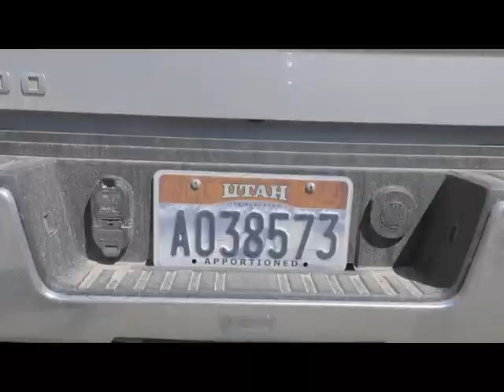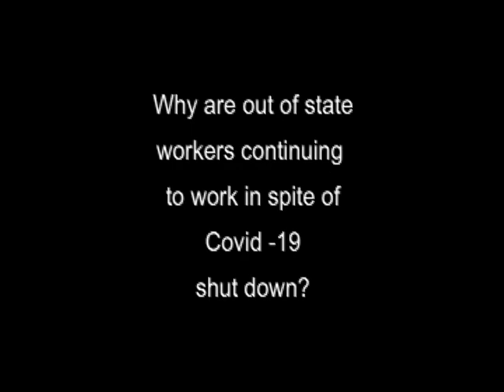April Fool - Innogy (wind) non-compliance with Covid-19 shut down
Part two
   One takes the Covid-19 threat seriously, or not.
It is apparent that Gov. Cuomo does not.  To repeat:
 GOV. CUOMO DOES NOT TAKE THE COVID-19 VIRUS SERIOUSLY
Otherwise, he would stop the construction work for the industrial wind turbines going on in Chautauqua County: the towns of Cherry Creek and Charlotte.
   BUT SO-CALLED 'GREEN ENERGY' FROM WIND IS CUOMO'S
PET PROJECT, COVID-19 BE DAMNED.
  Only massive and continued subsidies will be required if the monstrous wind turbines are built. This is especially true now that the bottom has dropped out of the energy market. Wind and solar especially UNESSENTIAL.
    And yet non-essential workers are still working. German-owned Innogy -  Cassadaga Wind continues construction in the towns of Charlotte and Cherry Creek.  Workers come from Washington State , Utah, Missouri, Tennessee, Pa and eastern New York State  Cassadaga Wind is a long way from being an essential utility and should be considered non - essential given the seriousness of the Covid-19 outbreak.
If Innogy cared about the  health and safety of the host communities, it would not continue building roads and deforesting the hills of Chautauqua County risking spreading the virus. If Innogy cared about its workers it would send them home to be with their families. Report Covid-19 shut-down non compliance to the NY Attorney General Labor Enforcement Bureau 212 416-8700. . Let local officials know how you feel about out of state workers using the motels, gas stations, deli's, and other local facilities while we comply with voluntary quarantine.